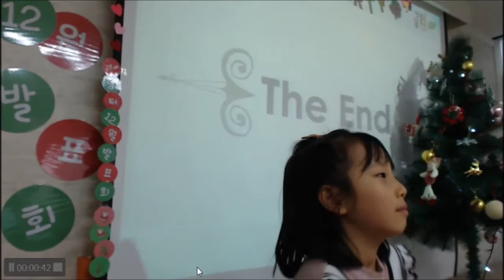박서한 12월